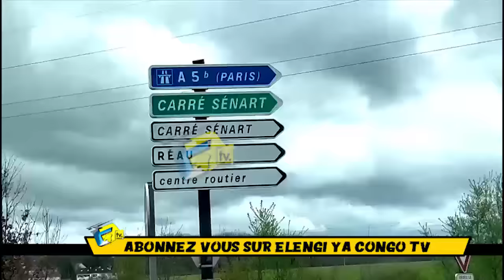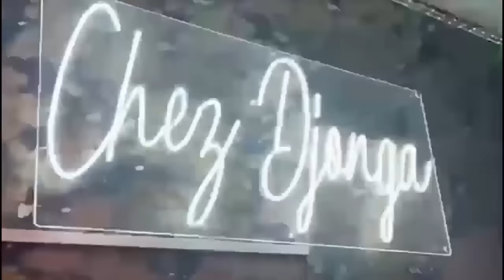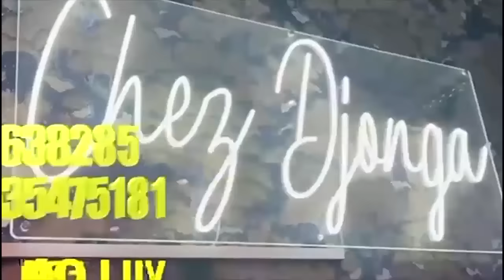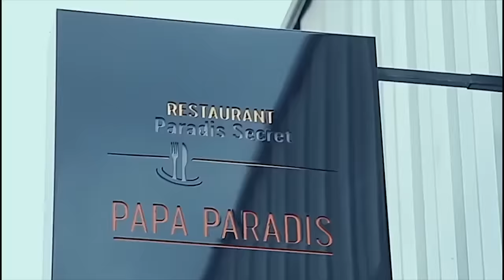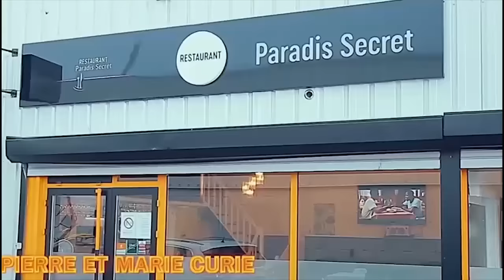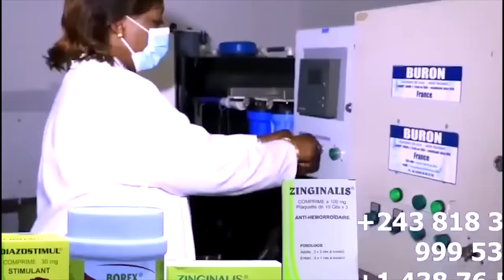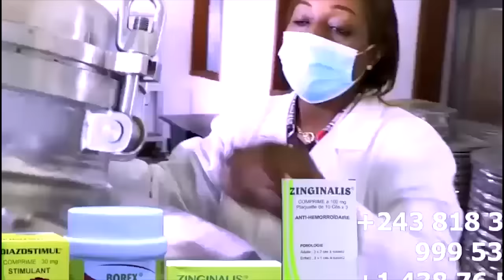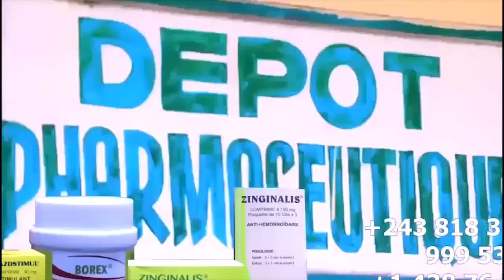LABRUNE ALELI BA NDEKO Ya GIANNY FAYI, BA BOYI AMONA CORP BA HUMILIE YE NA MORGUE DEVANT BANA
LABRUNE ABETAMI Na BA NDEKO Ya GIANNY FAYI, BA BOYI AMONA CORP, POURQUOI KO HUMILIE YE BOYE EPESI